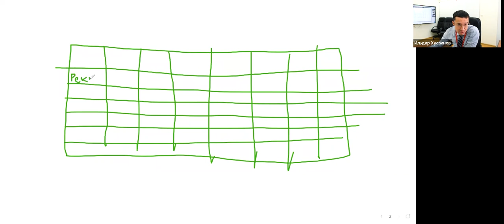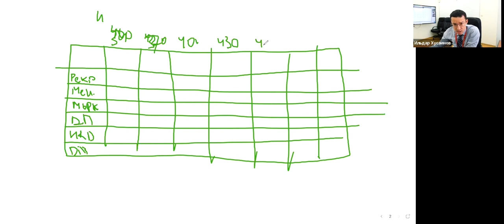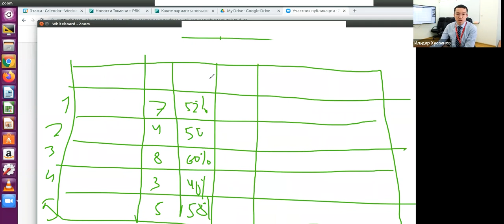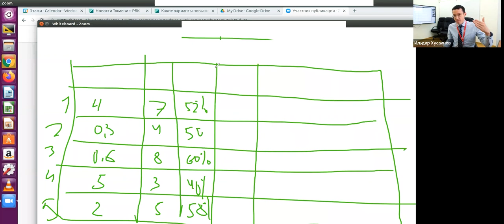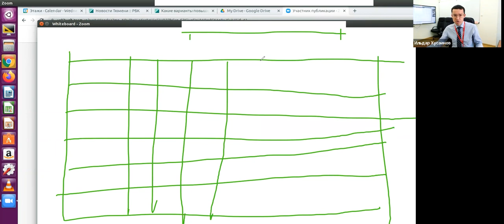08.02.2022 Развитие управления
Решил выставить внутреннее видео в открытый доступ, надеюсь, будет полезно для всех управленцев (вообще ничего не вырезали, живой формат)!

Каждый вторник в 9 утра МСК для управленцев нашей сети провожу развитие управления! Это примерно 55 минут сжатого материала на какую-либо тему. Сегодня была тема: “Как стратегию перевести в практику”. Тема актуальная, так как часто стратегии пишут, а потом они не осуществляются!

Для меня очень важно развивать коллег! Поэтому сам много читаю, изучаю, так как иначе эти мероприятия будут неинтересными, если там не давать самый свежий и современный контент, все обучения у нас в Этажах добровольные, чтобы спикер всегда понимал интересно его выступление или нет. Я не исключение)

В неделю стараюсь прочитывать или прослушивать одну книгу, и 10-15 хороших статей на различные темы. Книги всегда читаю полностью, не люблю читать по диагонали или отрывками. Просто привык к целостности подходов.

Мне иногда говорят, зачем мне это надо, ведь могу позволить себе и не вставать в 6 утра, чтобы утром послушать книги, или можно звать очень дорогих спикеров и это будет рентабельнее, чем мое время. Но спикеров мы и так можем позвать, на мой взгляд, важно чтобы первое лицо компании было всегда в интеллектуальном тонусе, могло интерпретировать теорию  в практику управления компанией.

В том, что Этажи стали такими мощными и инновационными, важный фактор именно постоянного развития и меня и первых лиц на территориях. Мы много обучаемся, читаем, обмениваемся лучшими практиками, это правильная корпоративная культура.

Иногда так бывает, что собственник компании, заработав условно первые 100 миллионов долларов, расслабляется и считает, что теперь можно передвигаться и на частных самолетах и на яхте, масштабом поменьше позволяют себе “по Мальдивам поездить и Мерседесы попокупать”)

А, на мой взгляд, любые успехи это всего лишь  повод усиливать те процессы, с помощью которых были достигнуты эти результаты, а не начинать потребительский подход, тем самым предавая  свои идеалы.

Сейчас кроме откровенных завистников уже не осталось людей, которые считают успех Этажей случайным, это результат совершенно другого отношения к роли первых лиц, другой корпоративной культуры, современной системы управления компанией!